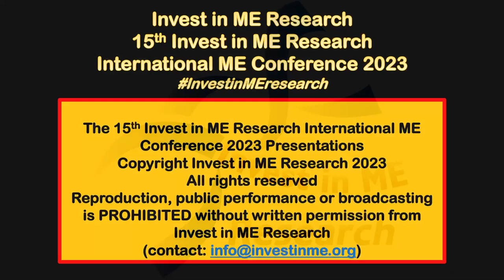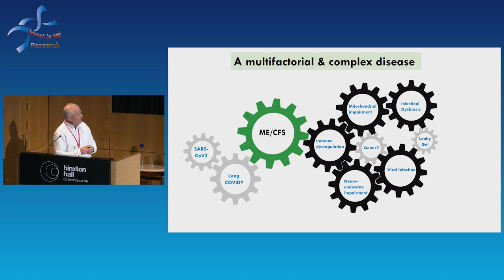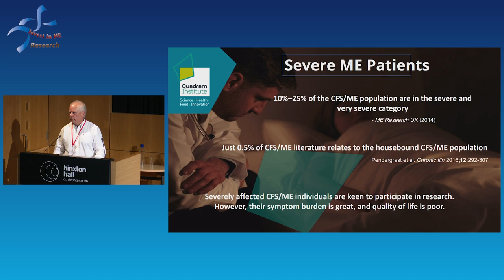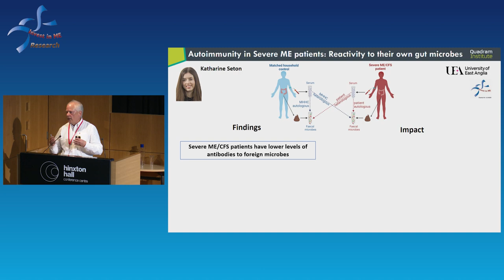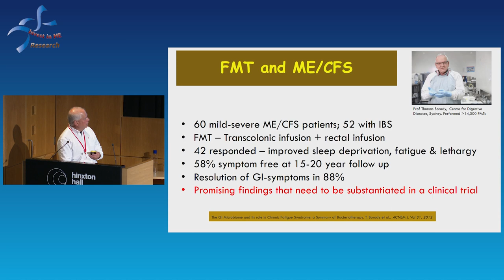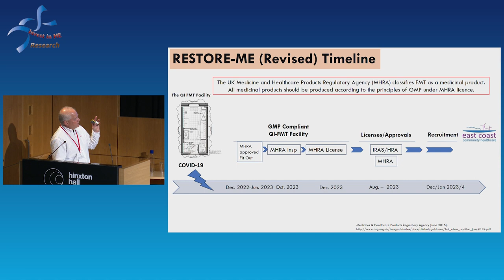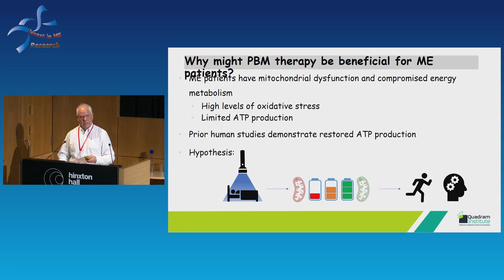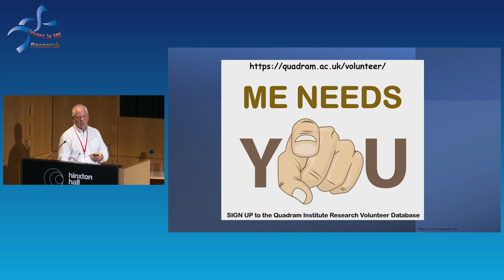IIMEC15 01 Professor Simon Carding 15th Invest in ME Research International ME Conference 2023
15th Invest in ME Research International ME Conference 2023 near Cambridge, UK

Professor Simon Carding Quadram Institute, Norwich, UK
Research Update from Norwich Research Park

Copyright Invest in ME Research 2023
Reproduction, public performance or broadcasting  is PROHIBITED without written permission from Invest in ME Research